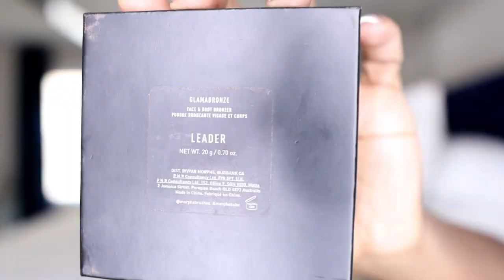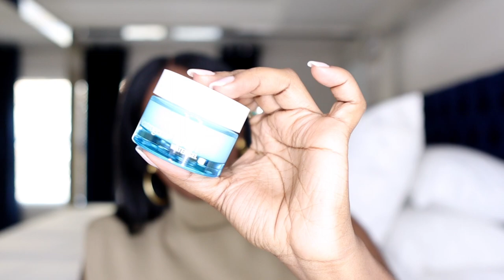My Holy Grail BEAUTY Products I can't live without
When I find a beauty product I love, I tend to stick it in my holy grail pile. it's not like we friend beauty products that work all the time, so I tend to keep those in my rotation.

What's your holy grail beauty product in your beauty box?

Hi, I’m Sinaya, but most call me Coco. I am the creator and owner of style blog for tall girls.  I like to think of myself as the tall girl who makes regular brands work for her body. I aim to show and teach other tall women and girls that we do not have to limit our shopping experience and styles to one particular brand.

MY SIZE INFO:

Jeans- 31 x 34
Shoes – 41 or 42
Height 6’0

Music in Video - YouTube Library -Birth Nior Noir Et Blanc Vie  OR
Music in Video - YouTube Library- Summer in the neighborhood – Bad Snack

) Let's get this interaction going.